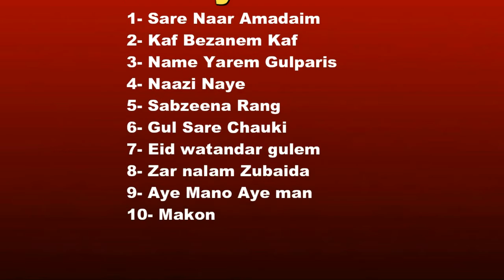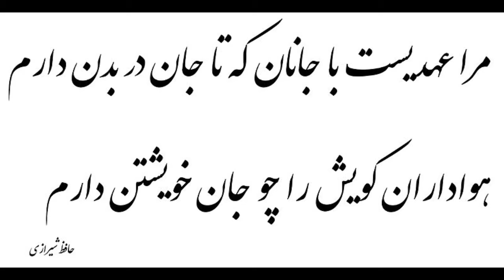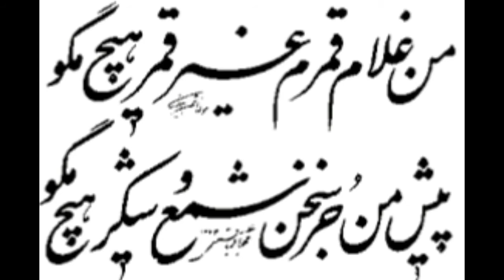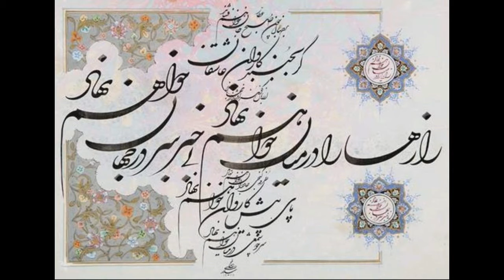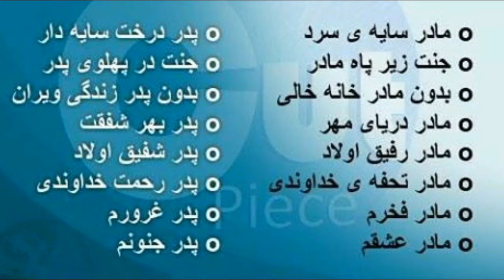Goroy Baran (Gorohe Baran) Afghani 2016 HD 1080p گروه باران ارکستر باران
(Gorohe Baran)Goroy Baran  گروه باران Afghani 2017 HD 1080p

فرهاد دریا ، مختار مجید ، اسد بدیع ، جاوید راهی
Gorohe Baran ارکستر باران
Eid mubarak
Gorohe Baran - Bahar amada گروۀ باران - بهار آمده به میمنت فرارسیدن نوروز و سال 1391 هجری شمسی
Top Qataghani 2016 Afghanistan Afghani Dari
Afghan songs HD 1080p
New Afghan Songs 2016 HD 1080p
Afghan Songs 2016
New Afghan Singers 2016 HD 1080p
Afghan Star 2016
5th Annual ATN Awards 2016
New Pashtu Song 2016 HD 1080p
Hazargi Songs 2016 HD 1080p
Persian Songs 2016 HD 1080p
Afghanstar 2016
Afghanstar 2016
Jawid Sharif Live Song On ATN 2016 HD 1080p
Jawid Sharif Dar Peshe Man New Song 2016 HD 1080p
Fayaz Hamid New Song 2016
Fayaz Hamid Dard e Dil New Song 2016

شبکه خنده
Afghani Afghanistan Kabul Dari Farsi Tajik Qataghani 2016 mast pashato HD 1080p